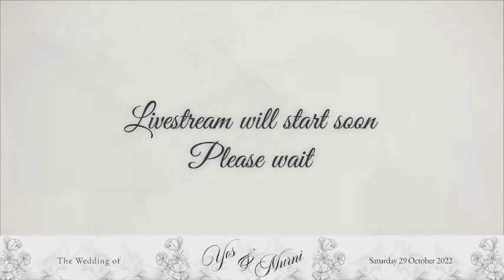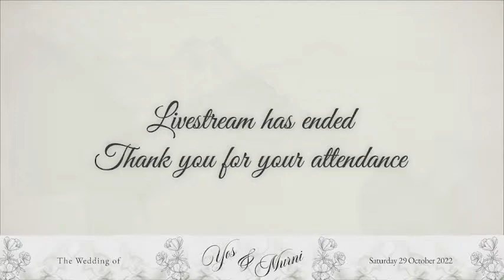The Wedding of Yos & Murni 29 October 2022 at Hilton Garden Inn Jakarta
“We will develop love, we will practice it, we will make it both a way and a basis, take a stand upon it, store it up, and thoroughly set it going.” — Buddha, Samyutta Nikaya